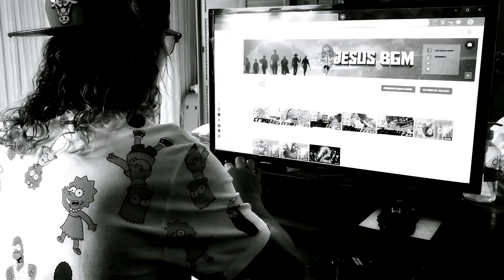GTA CORRIDAS ONLINE, CORRIDA RP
🔴 LIVE'S

Aloha

Aloha